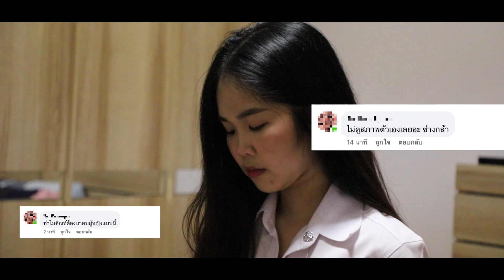[TEASER] Mute Love รักไร้เสียง - Silpakorn Short Film, Communication For Society